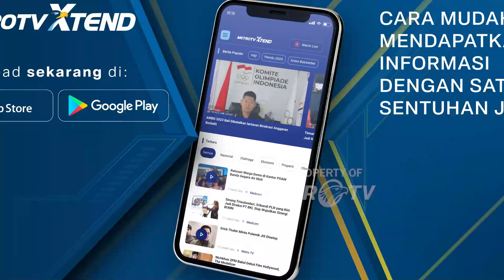Gibran Blusukan ke Rusun Cilincing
MetroTV, Calon Wakil Presiden (Cawapres) nomor urut 2, Gibran Rakabuming Raka berkampanye di kawasan rumah susun (Rusun) Cilincing, Jakarta Utara. Saat melangsungkan kampanye, Gibran turut serta ditemani oleh sang istri Selvi Ananda sembari menyapa para warga yang tinggal di rusu tersebut.